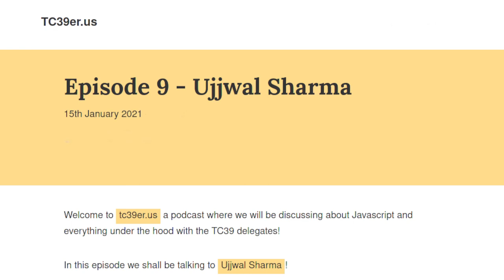tc39er.us interviews: Ujjwal Sharma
Episide 9 from the tc39er.us podcast, originally posted Jan 15, 2021, with Igalia's Ujjwal Sharma